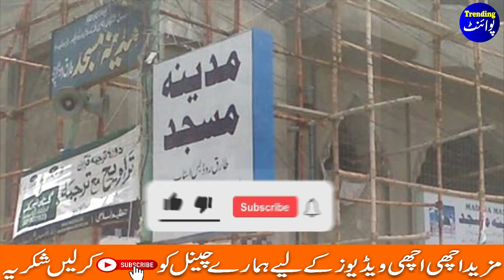Madina Masjid Tariq Road New Video Viral | Trending Point